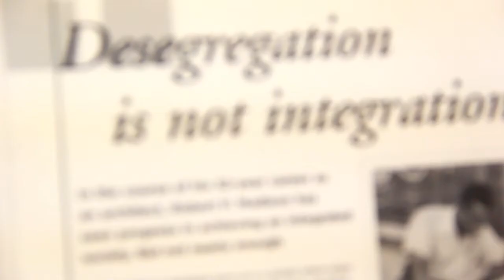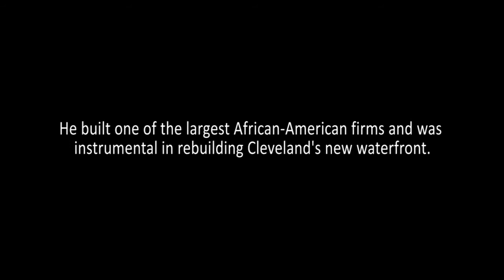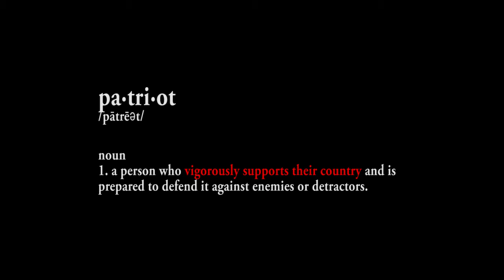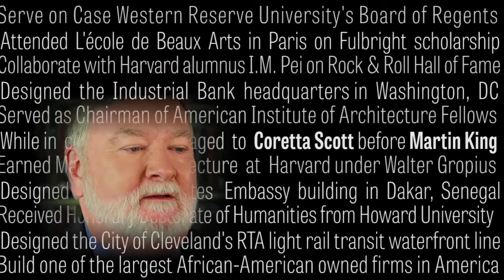Deeds not Words documentary trailer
A documentary film chronicling the life story of Robert P. Madison, preeminent architect, maverick, patriot & patron of arts and humanities.

This is a story about a man who has been instrumental in building Cleveland's new waterfront yet at one time was denied an opportunity to even apply to one of the city's schools of architecture. Despite these and many other challenges, Mr. Madison has reached the pinnacles of professional and personal success. He has designed and built domestic and international structures since 1951. He served as Chairman of the American Institute of Architecture Fellows, lectured worldwide, and received several honorary doctorates and yet still found the time to foster the advancement of the arts, disadvantaged youth, multiculturalism and equality in hiring and promotional practices.

Through force of will, keen intellect and intractable faith, Mr. Madison overcame insurmountable economic and social barriers to achieve the American dream while also making a commitment to extend that dream to others.